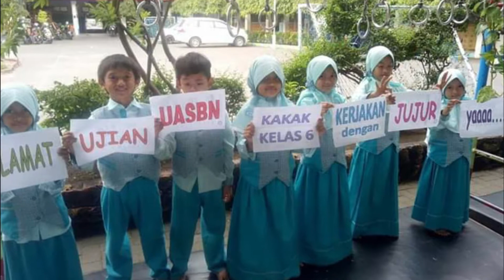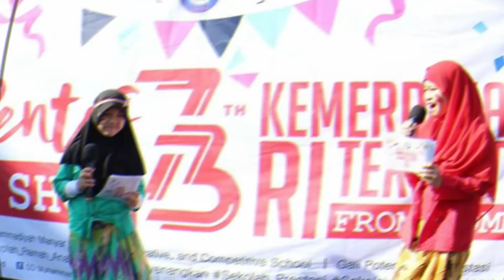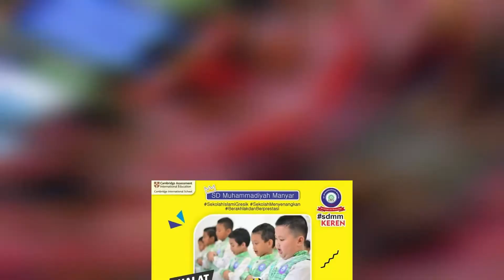Sekolah Ramah Anak SDMM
Tugas RTL Sekolah Ramah Anak